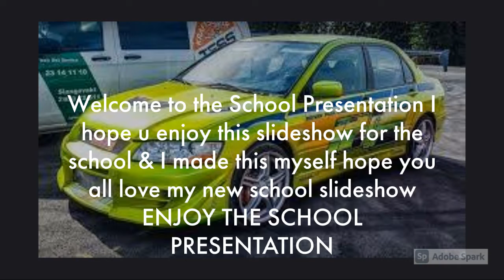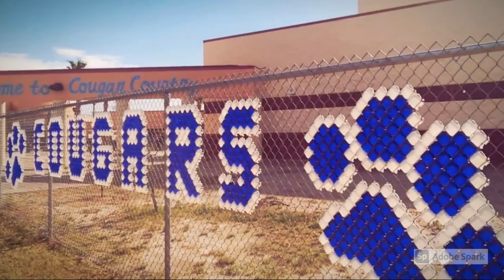Jeep Program Presentation Slideshow For Jeep Teacher (Slideshow)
This Is a New Video I Did Here My New Featured Presentation I Hope You All Enjoy My Jeep Presentation Here Thank You